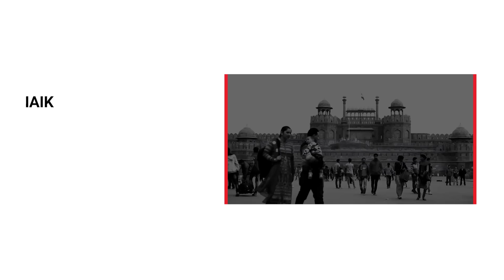Putin 'Mourns' Nasrallah's Death; Lavrov Meets Lebanon's FM, Shares Russian President's Message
Russia’s Foreign Minister met Lebanese Foreign Minister Abdallah Bou Habib, expressed solidarity with the people of Lebanon and offered his condolences over the deaths caused by Israel. Lavrov and Bou Habib held a meeting on the sidelines of the High-Level Week of the UN General Assembly. At UNGA, Lavrov blasts the U.S and UN for the rampant political assassinations in the Middle East. Watch